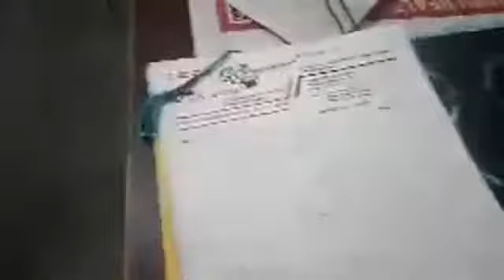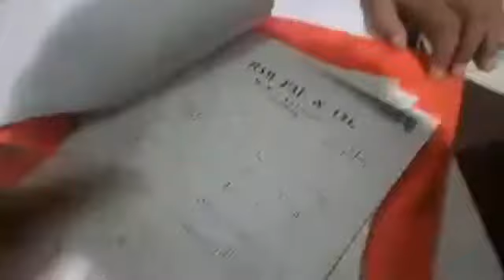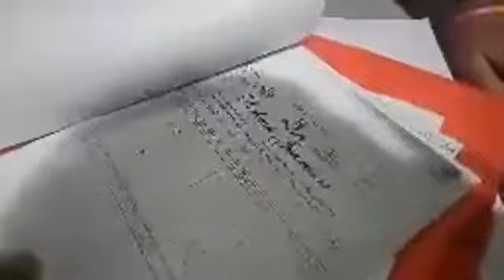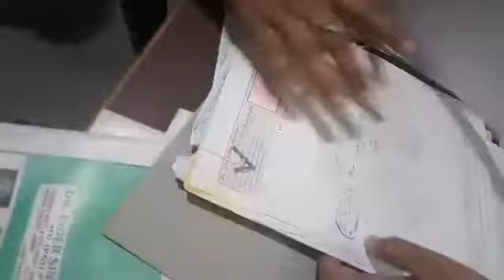aaa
A girl whose son is disabled is tortured by inlaws for dowry